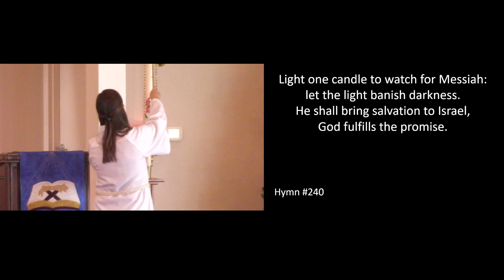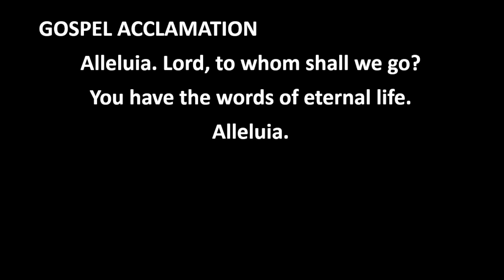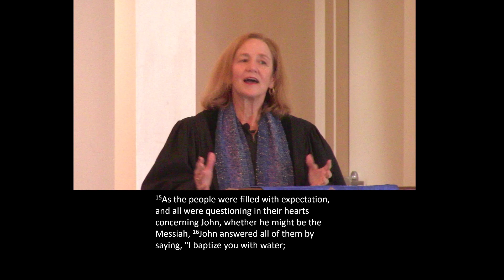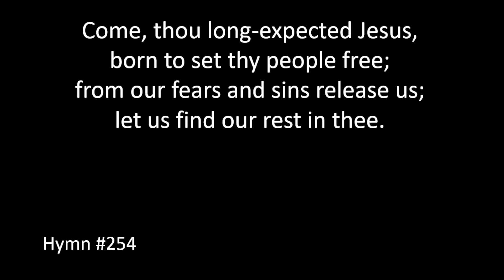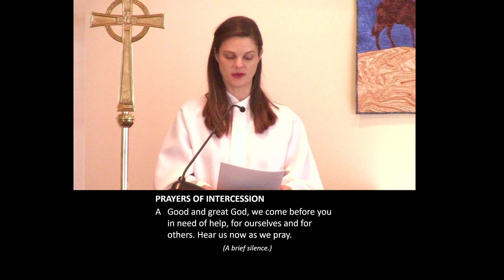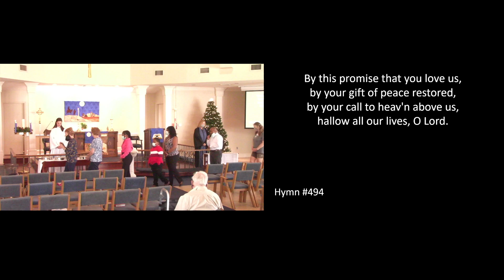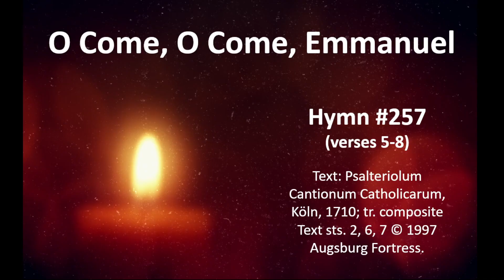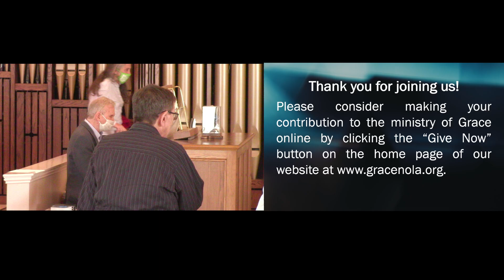2021-12-05 - Service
Our Gospel lesson for today is from Luke 3:1-18.